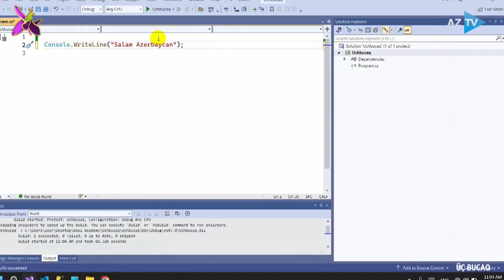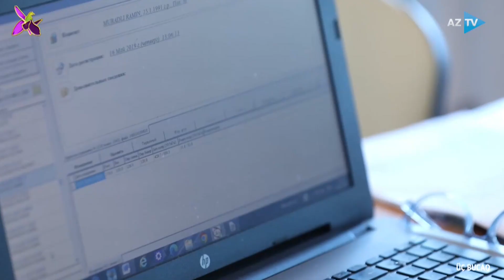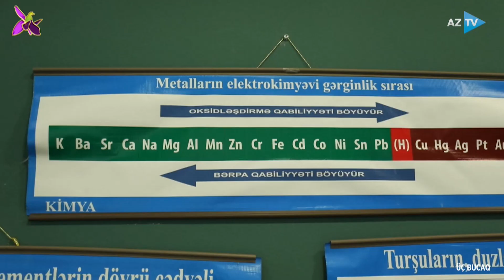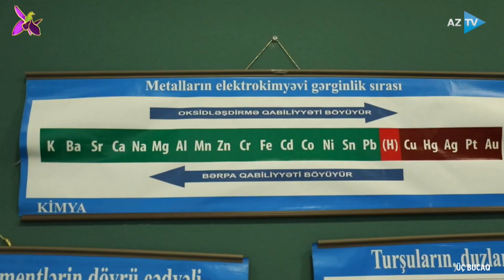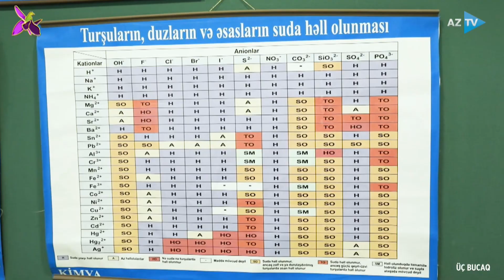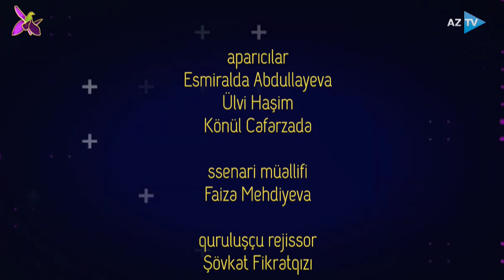Qidanın enerjiyə təsiri varmı? I ÜÇ BUCAQ: 30.09.2023